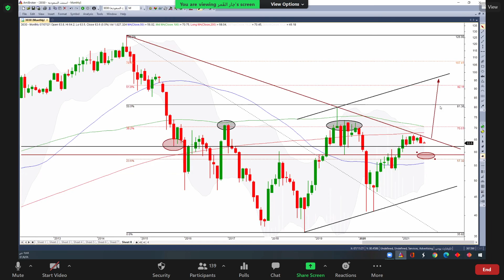اسمنت السعودية 3030 08 07 2021